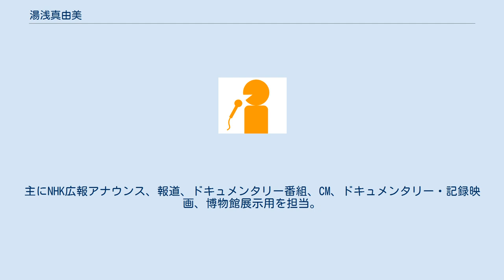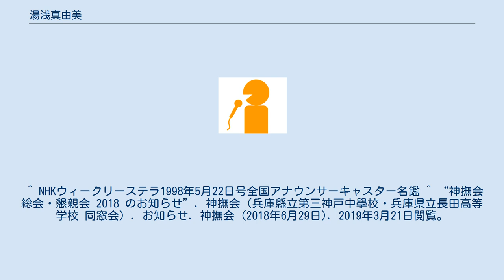湯浅真由美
湯浅 真由美（ゆあさ まゆみ、1955年7月9日 - ）は、日本の女性ナレーター。
兵庫県淡路島生まれで、同県神戸市育ち。
兵庫県立長田高等学校（高26回生）を経て武庫川女子大学卒業。
小学校教諭一級・幼稚園教諭一級免許取得。
声種はアルト。
主にNHK広報アナウンス、報道、ドキュメンタリー番組、CM、ドキュメンタリー・記録映画、博物館展示用を担当。
 1978年、毎日放送『新大阪株式市況』MCとして放送界入り。
1980年、広島テレビ放送に入社。
1983年に退社後、上京。
フリーとなる。
NHK専属でラジオ番組『NHKジャーナル』のキャスターや『婦人百科』のインタビュアー、リポーターを経て、1989年、東京俳優生活協同組合（俳協）所属、ナレーターに転身。
 2005年に離籍してしばらくフリーで活動後、アトゥプロダクションに所属。
2009年に退社し、フリーとなる。
2010年7月1日より青二プロダクションに所属。
 ^ NHKウィークリーステラ1998年5月22日号全国アナウンサーキャスター名鑑 ^ “神撫会総会・懇親会 2018 のお知らせ”. 神撫会（兵庫縣立第三神戸中學校・兵庫県立長田高等学校 同窓会）. お知らせ. 神撫会 (2018年6月29日). 2019年3月21日閲覧。